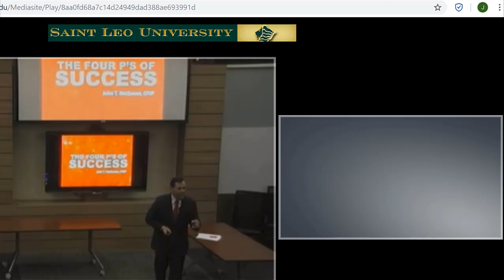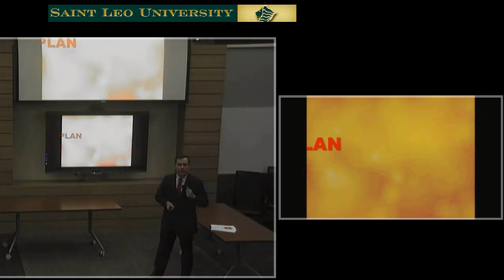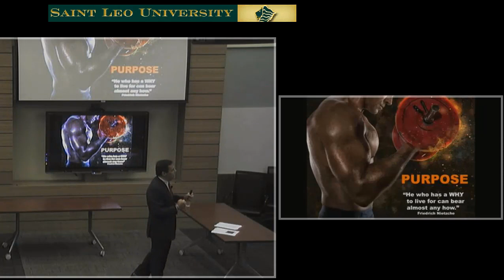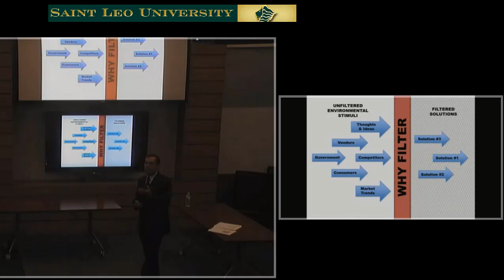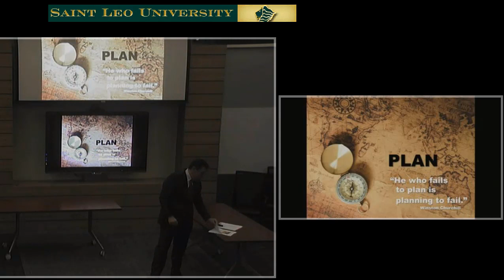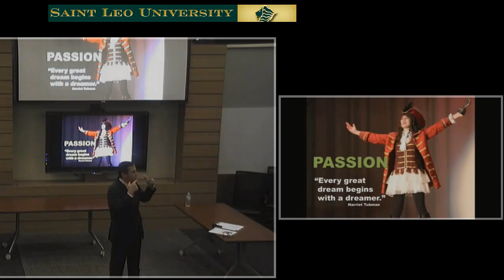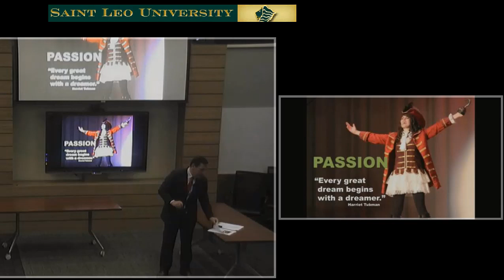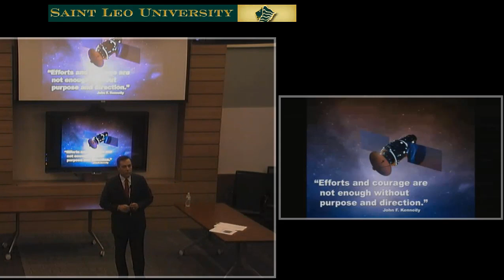The 4 P's of Success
Honored to have been selected to present a Mini-Lion Talk at my Alma Mater, Saint Leo University, for their business students.  I shared with them the four keys to success in business and life - Purpose, Plan, Passion, and Persistence.